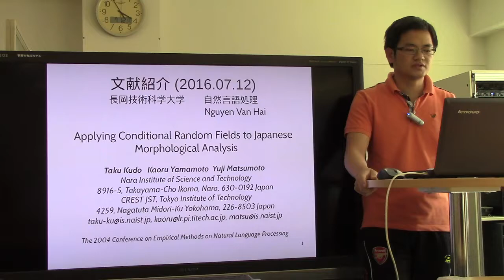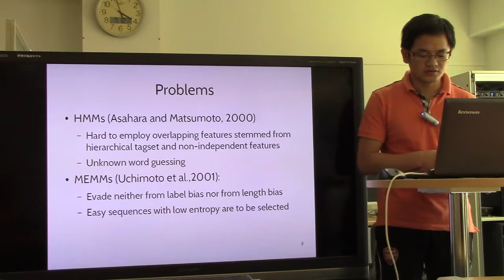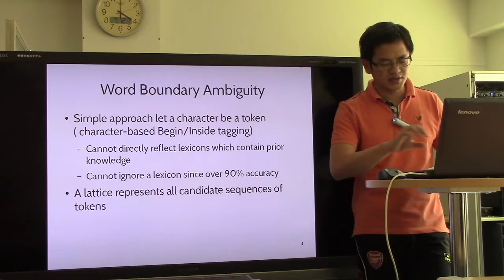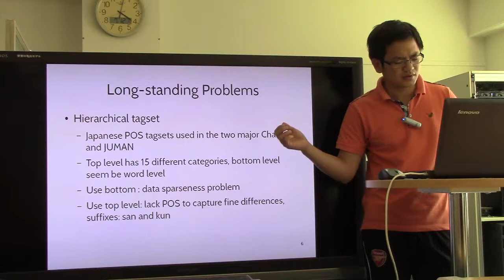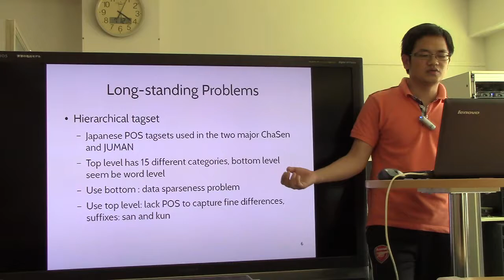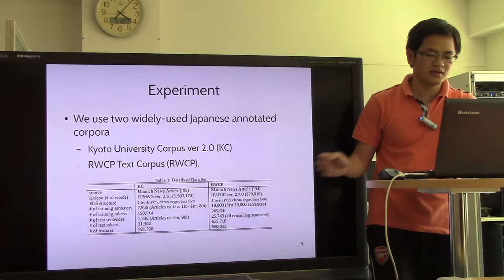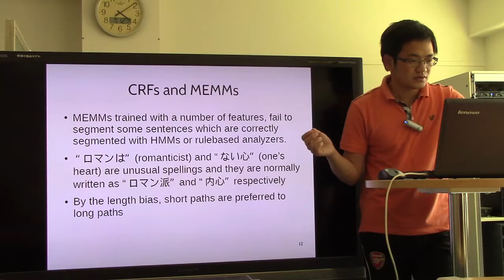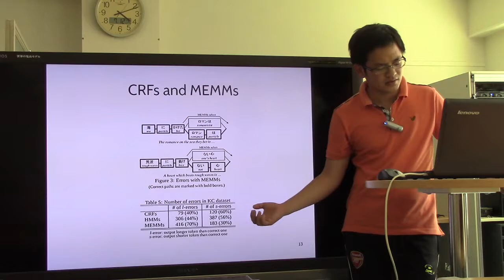文献紹介：Applying Conditional Random Fields to Japanese Morphological Analysis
Applying Conditional Random Fields to Japanese Morphological Analysis.  Taku Kudo Kaoru Yamamoto Yuji Matsumoto.  The 2004 Conference on Empirical Methods on Natural Language Processing